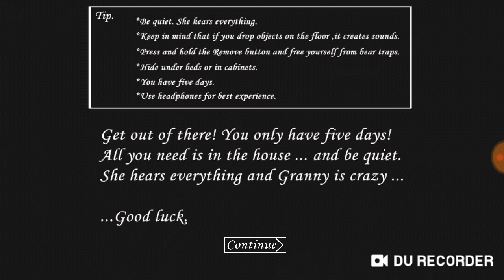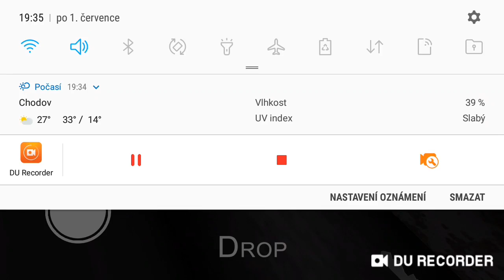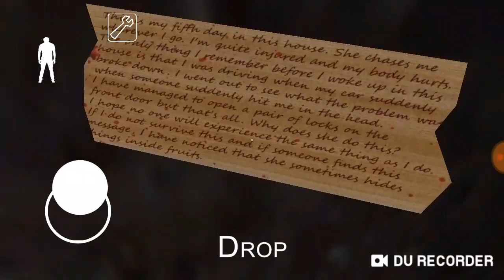Vrána vs kulička